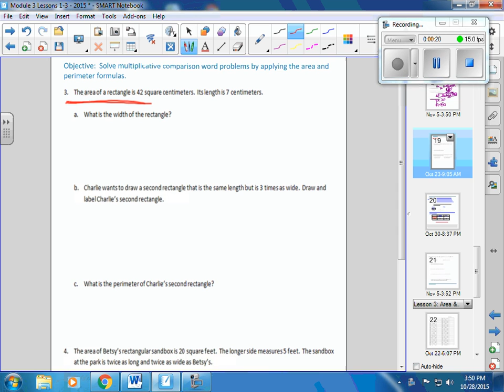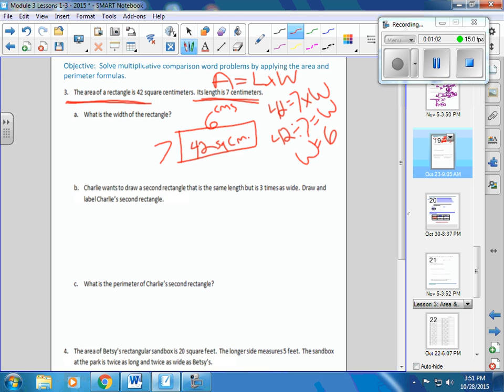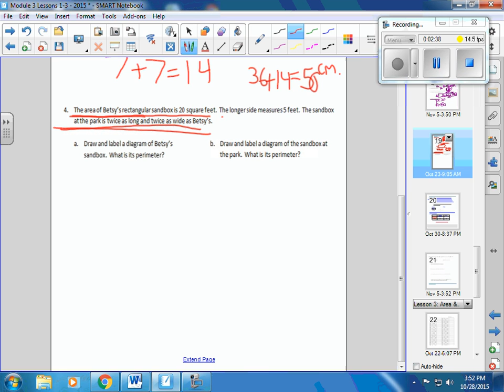Wednesday, October 28th Area, length twice the width